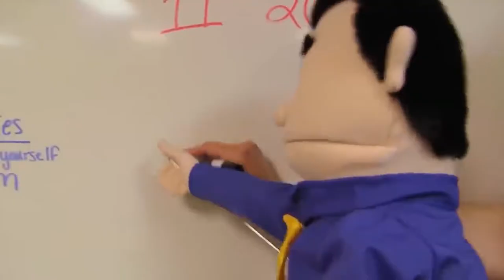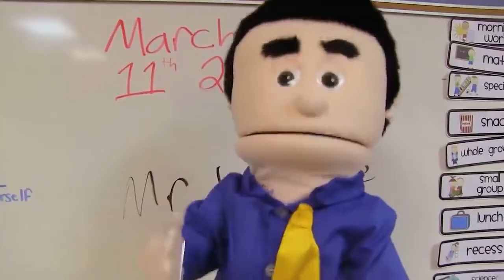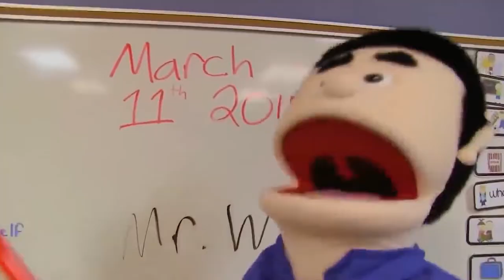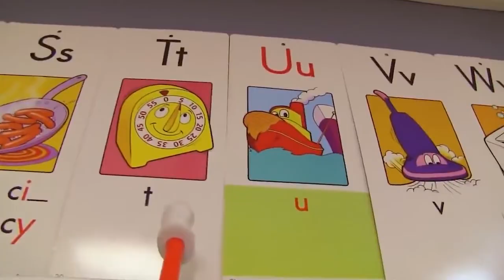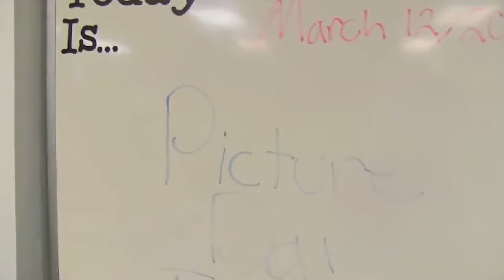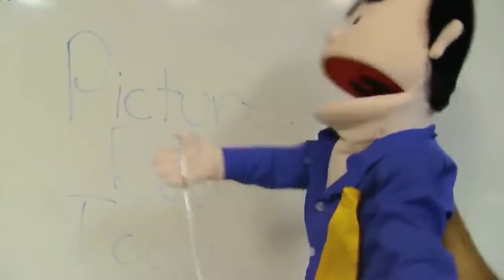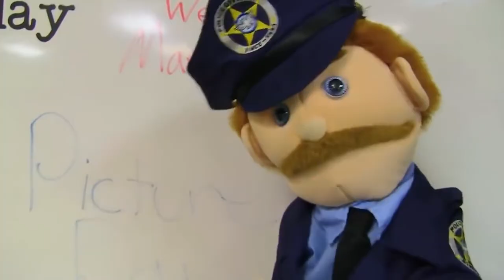Mr Winkle being SUS for 14 minutes straight!